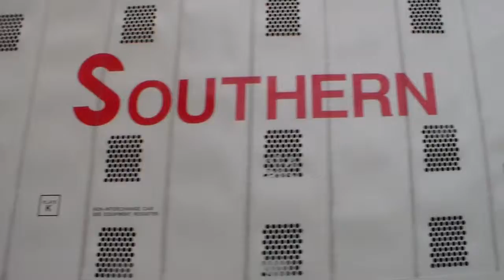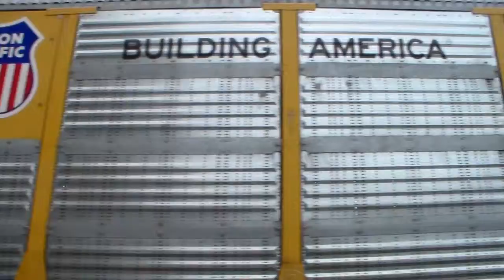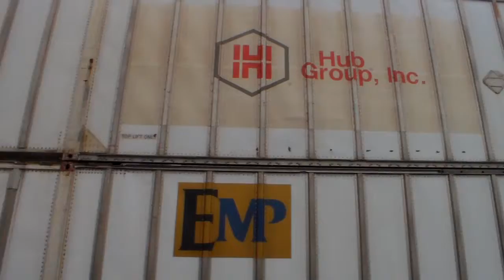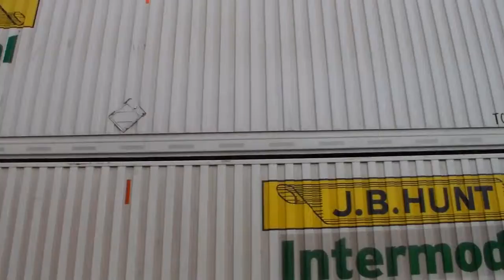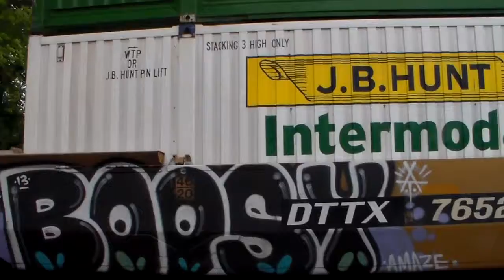NS 290 with 2708 leading part one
Railfanning with cinnamo66, this happened to be the second time that i had to split a slow moving train into two parts.  The second part is on its way!